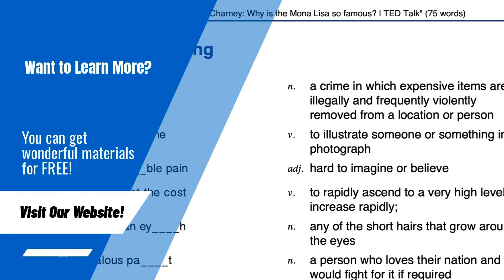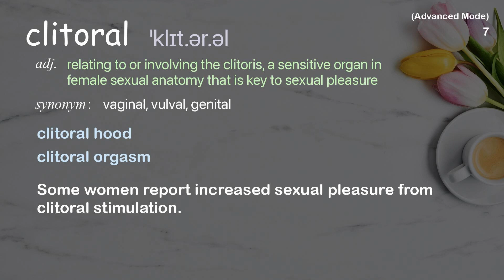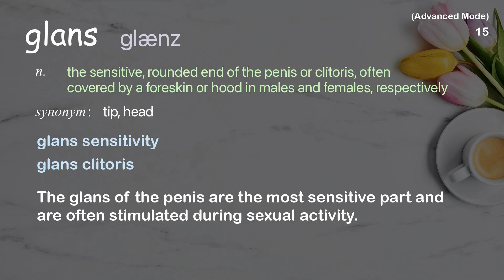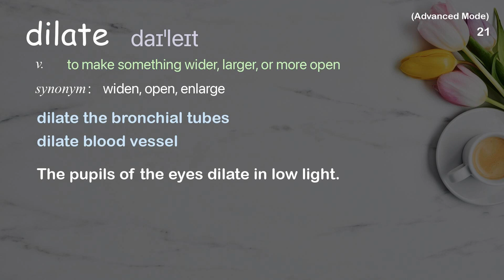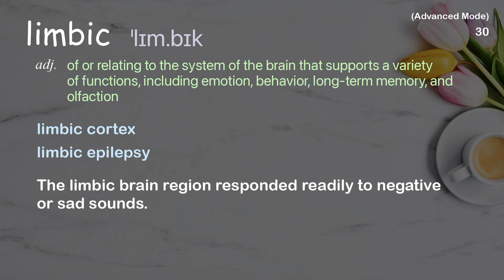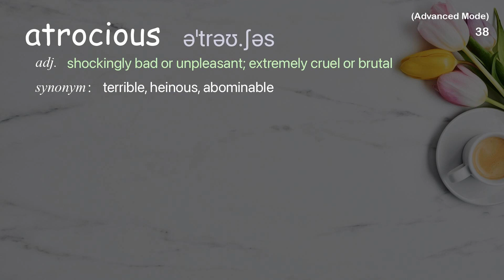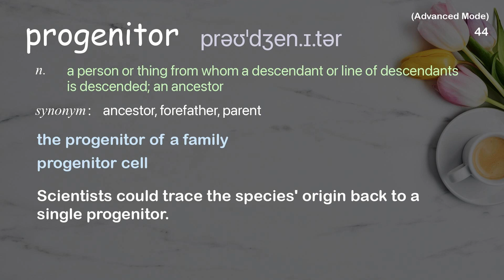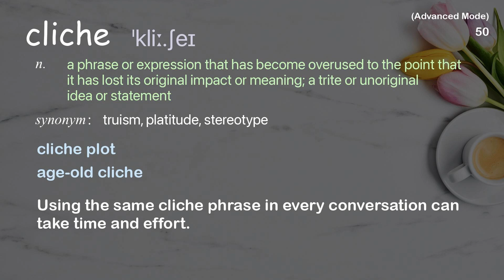50 Advanced Academic Words Ref from "Pere Estupinyà: The science of sex | TED Talk"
■PLEASE NOTE

■Reference Source
Pere Estupinyà: The science of sex | TED Talk